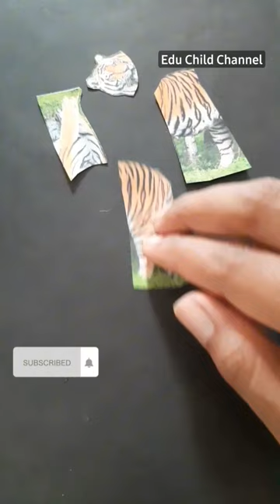binatang berkaki 4 👉 harimau